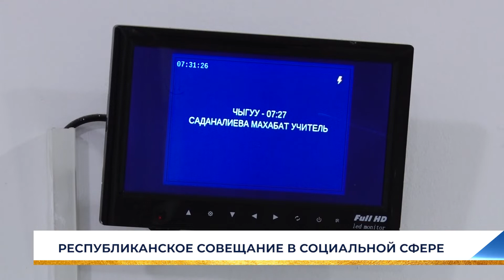РЕСПУБЛИКАНСКОЕ СОВЕЩАНИЕ В СОЦИАЛЬНОЙ СФЕРЕ